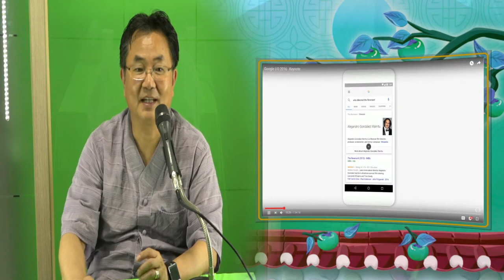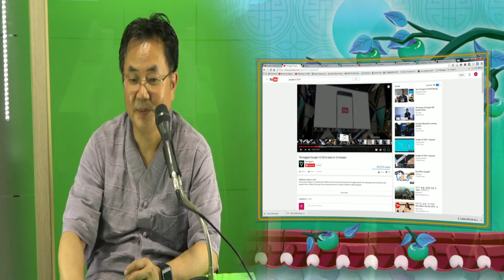" eStudio " 추석 명절 즐겁게 보내시기 바랍니다. 다림 인사드립니다.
eSTudio는 PC 노트북에서 프로그램만 설치하면 멋진 스튜디오 방송, 장면 전환, 컨텐트 즉 PPT, 컴퓨터 응용프로그램을 자유로이 보여주며 선생님처럼 칠판이 있는 교실처럼 운영이 가능한 프로그램입니다. 여러분의 프리젠테이션을 원격으로 라이브 양방향은 물로 페북 방송을 만드는 세상 다림이 열어 갑니다.